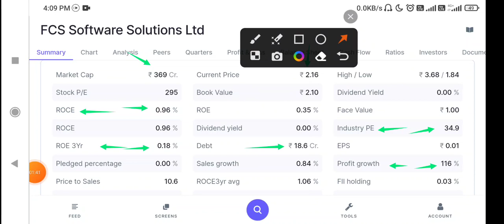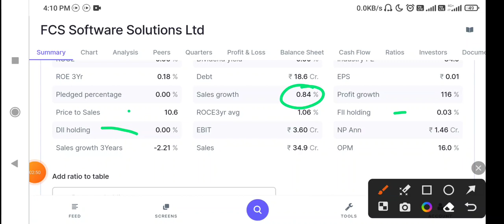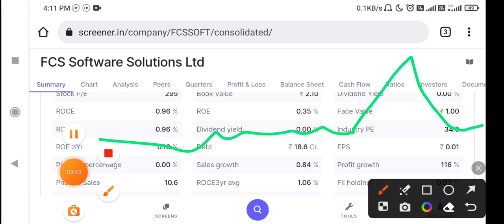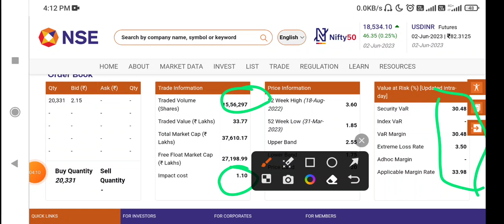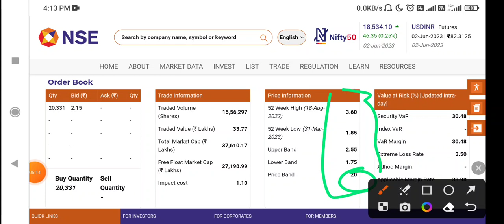FCS Software Share Latest News Today, Fcs Software stock latest News today, Fcs Software stock news